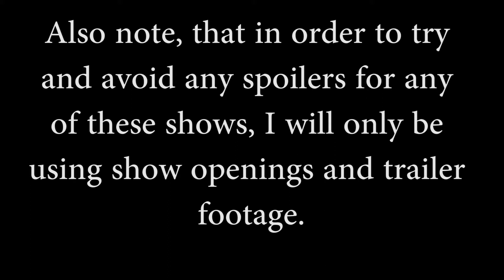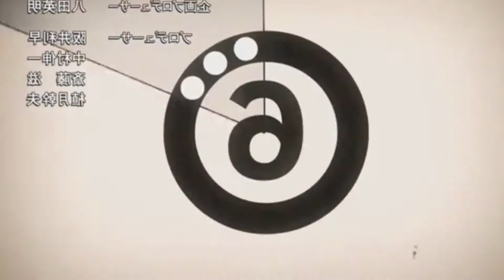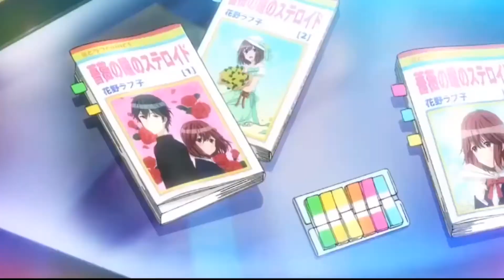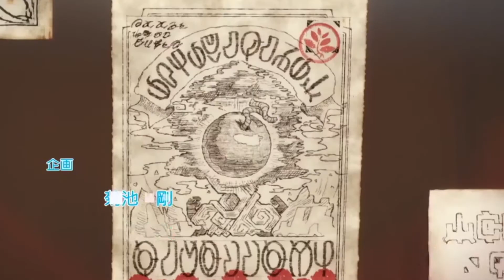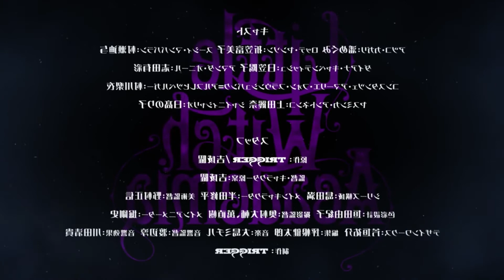7 Anime You Should Watch This Season (Winter 2017)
Hello everyone, Wannabe Reviewer here once again. This time I jump into the media rabbit hole to bring you a list of 7 anime that I think are worth watching this anime season (Winter 2017). I try to give the titles in both Japanese and English in hopes of it making it easier for people to find them, as well as give a short description of what the anime is about, trying to stay as spoiler free as possible. Do you agree with this list? Any that you would like to recommend to me? Is anyone even reading down here? Include your favorite fictional rabbit into your comment if you read this!